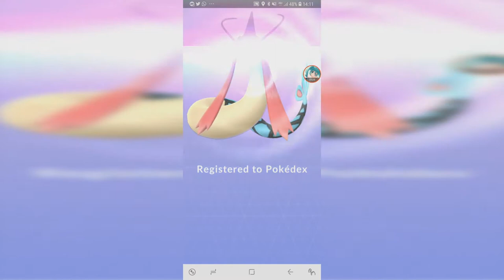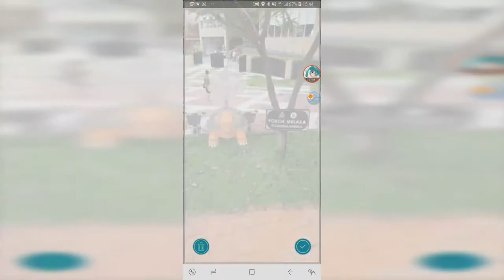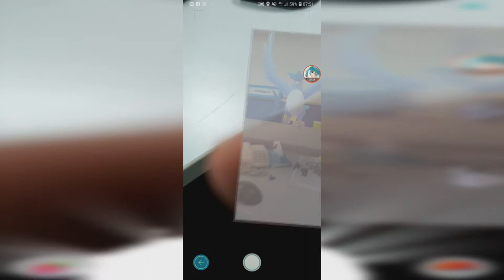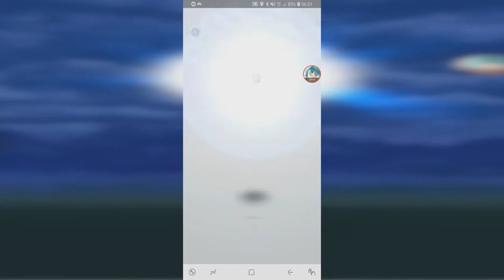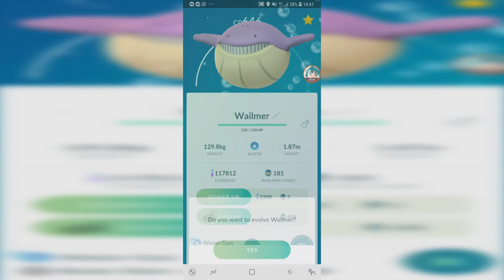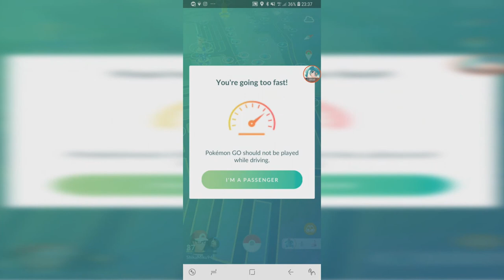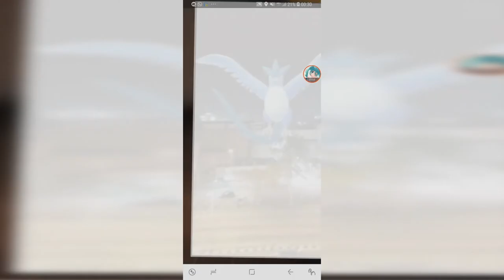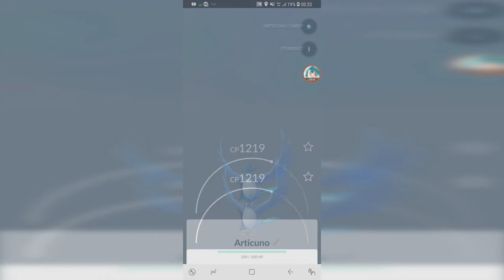Torkoal, Milotic & Shiny Magikarp & Wailord - Water Festival 2018 Pt. 1 【Pokemon GO】 #120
sorry for the long delay. had no free time to edit until now.

the compiled video will be very long so I had to separate it into parts.
this is up till the day before the Larvitar Community Day event and I went to Melaka. Part 2 will be uploaded soon.

0:00~3:05 Compiled Preview
3:25 Wild Whiscash
3:44 Wild Seaking
4:05 SHINY MAGIKARP
4:43 Articuno Research Breakthrough Catch
5:47 Wild Feebas
6:20 Wild Feebas 2 + Masquerain
7:21 Wild Lanturn
8:06 Wild Seaking 26CP
8:23 My First Milotic
8:59 Wild Slowbro
9:52 SHINY WAILORD
10:17 My first wild Torkoal (Regional)
11:15 2nd Torkoal encounter
11:52 Feraligatr Sighting
12:40 Articuno Research Breakthrough 2 at Melaka